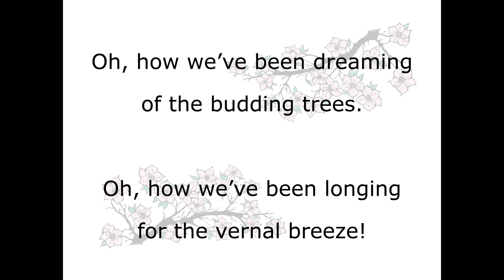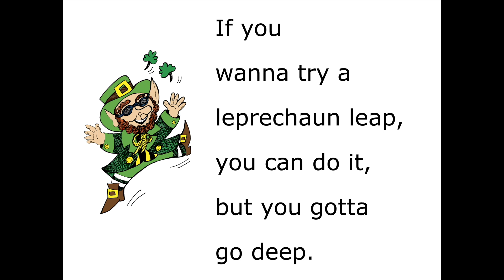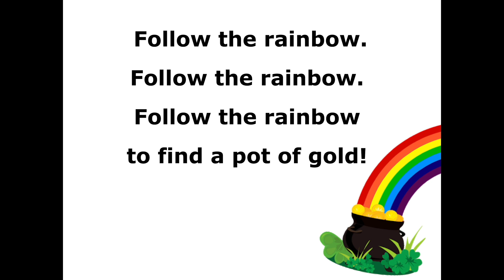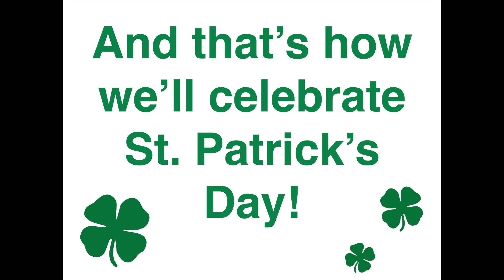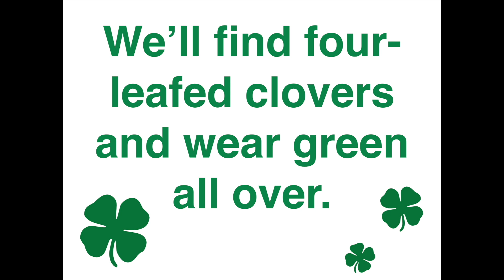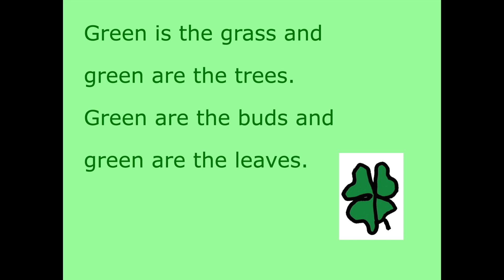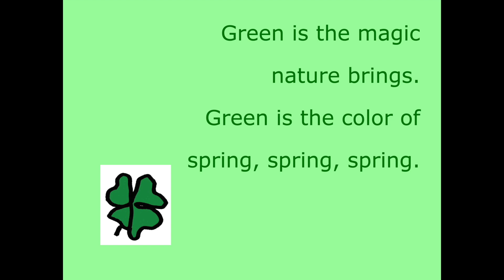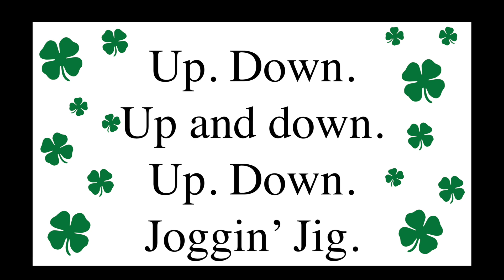Week 13 Lower Grades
Spring Has Finally Come + St. Patrick's Day Songs